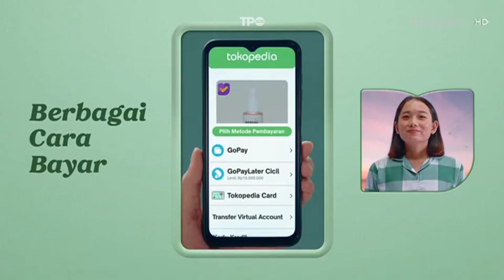Tokopedia - Serum Cerah